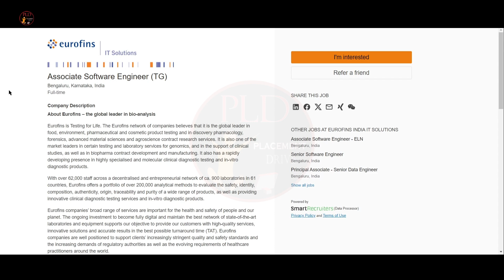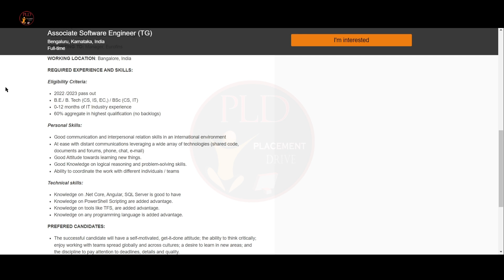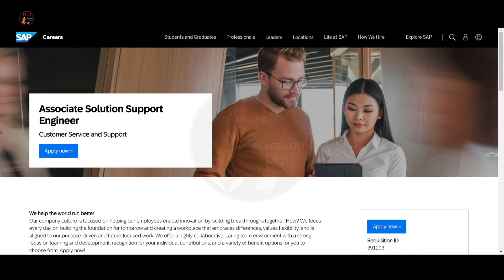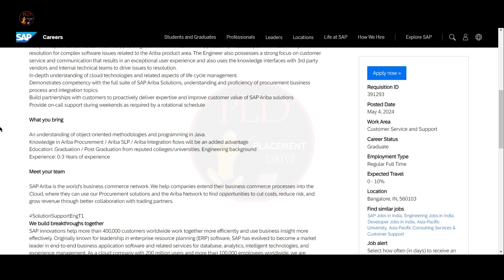Eurofins & SAP Hiring Freshers | Latest Job Update | Batch 2022,2023,2024 | IT Jobs | Bangalore Jobs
Eurofins Job Description :
Eligibility Criteria:

- 2022 /2023 pass out
- B.E./ B. Tech (CS, IS, EC,) / BSc (CS, IT)
- 0-12 months of IT Industry experience
- 60% aggregate in highest qualification (no backlogs)

SAP Job Description :
- An understanding of object-oriented methodologies and programming in Java.
- Knowledge in Ariba Procurement / Ariba SLP / Ariba Integration flows will be an added advantage
- Education: Graduation / Post Graduation from reputed colleges/universities. Engineering background
- Experience: 0-3 Years of experience